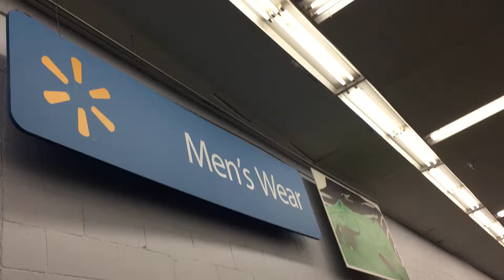Making a movie of acting as a dad